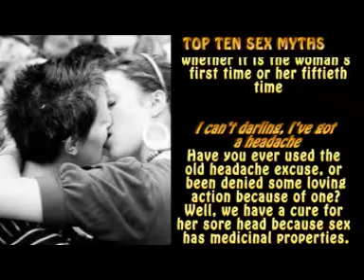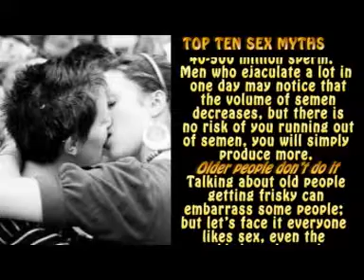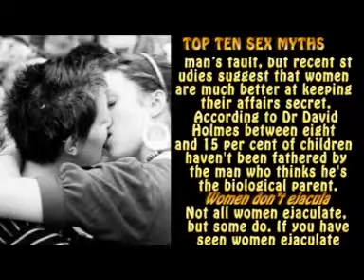TOP TEN LOVE MAKING MYTHS II सेक्स से जुड़े 10 मिथक II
Watch out this amazing video of " TOP TEN LOVE MAKING MYTHS" & get solution to all your love related queries.

You can also view our other lifestyle, life, technology, politics, medical, home remedies, pregnancy, maternity, mother care, pre & post natal information, education, health benefits  & home made beauty tips videos to get solution to your all health & beauty  related problems naturally.